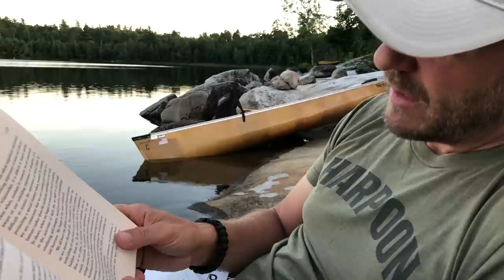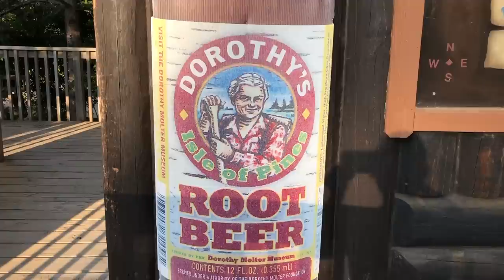Boundary Waters Canoe Area Canoeing and Camping BWCA Minnesota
Join 4XPEDITION founder Scott Leuthold as he embarks on a 70-mile canoe expedition with two seasoned Boundary Waters Canoe Area Wilderness adventurers in northern Minnesota.

Follow the 6-day adventure from our put-in at Little Indian Sioux River and follow a route that visits Upper Pauness Lake, Lower Pauness Lake, Loon Lake, Lac La Croix along the Canadian border with Quetico Provincial Park in Ontario Canada, Lake Agnes, Nina Moose Lake, and Moose River to our take-out location along the Echo Trail.

Catch fish, experience portaging with a canoe and gear, learn about new equipment, get tips about your travels to BWCAW, enjoy the beauty of this amazing landscape, discover great camping recipes along the way and so much more.

We also visit the Dorothy Molter Museum in Ely, Minnesota and discover what this woman brought to the Boundary Waters that created memories for thousands over the years.

Product Links: Looking for the products Scott mentions in the video? Here ya go!

Spot Gen 3 Satellite GPS Messenger - Orange

Granite Gear Superior One 7400 Portage Pack

Onyx M-16 Belt Pack Manual Inflatable Life Jacket

Absolute Outdoor Onyx A/M-24 Inflatable Life Jacket

Big Agnes Fly Creek HV Platinum

Everest | Bug & Mosquito Free Camping & Outdoor Hammocks Tent

SWISSWELL Rain Suit for Men Waterproof Hooded Rainwear

JOBY GorillaPod Hybrid. Multiuse and Flexible Camera Tripod

Square jellyfish iPhone compatible tripod mount

Anker PowerCore+ 20100 USB-C, Ultra-High Capacity Premium Portable Charger

Helinox Chair One

Big Agnes Q Core SLX Super Light Sleeping Bag Pad

Thermarest NeoAir Pump Sack

Katadyn 10 L Base Camp Pro Water Filter

SealLine Map Case

Nalgene Tritan Wide Mouth BPA-Free Water Bottle

Men's Leisure Ultra Soft Foldable Sneakers

Petzl NAO+ Performance Headlamp with Bluetooth Technology

WrightSock Mens Coolmesh II Crew

Thank you for tuning in to the 4XPEDITION Outdoor Adventure Channel!